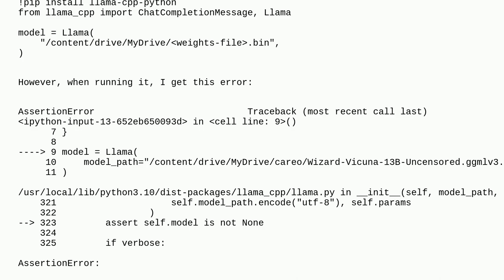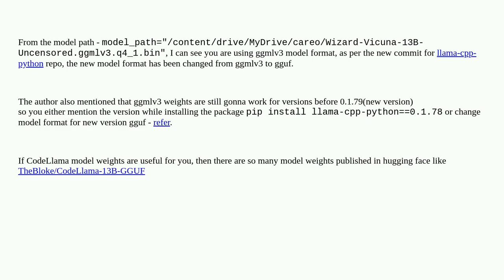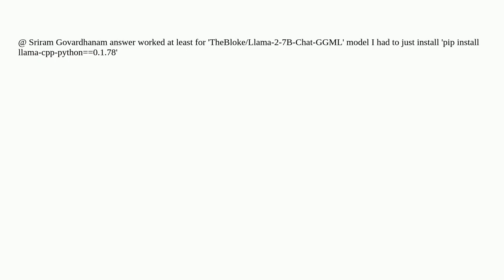AssertionError when using llama-cpp-python in Google Colab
A special thanks goes out to the community

  llama-cpp-python google-colaboratory llamacpp llama assertion